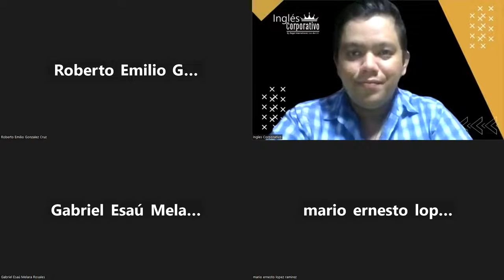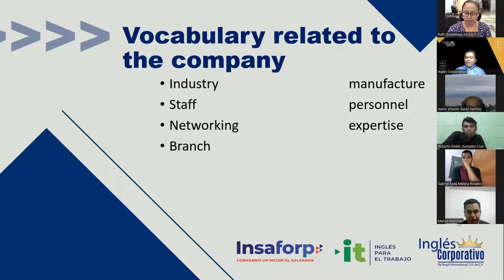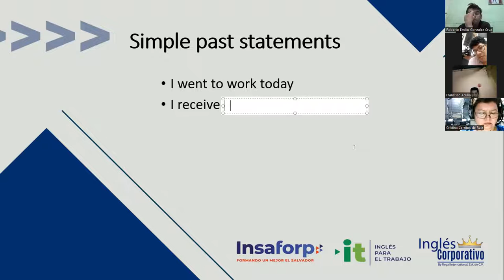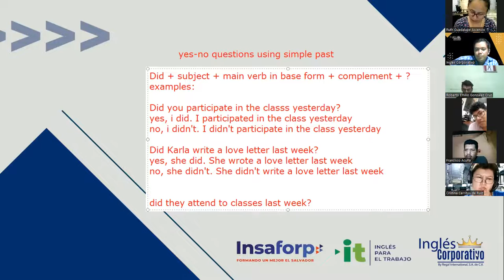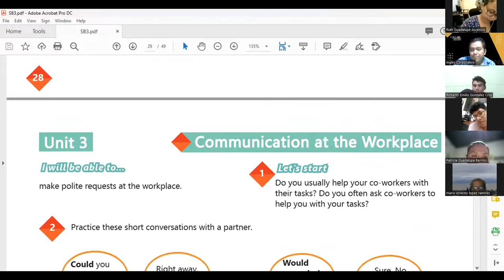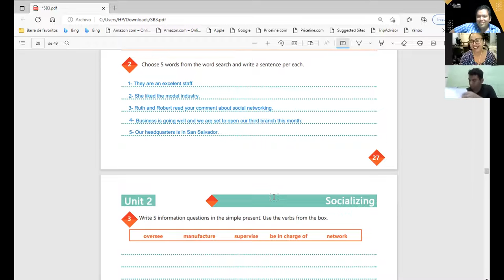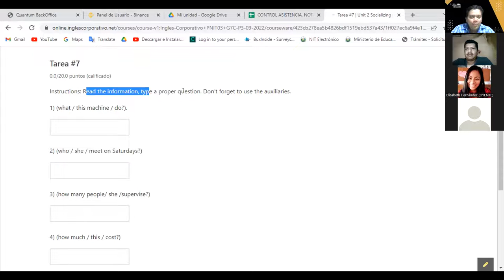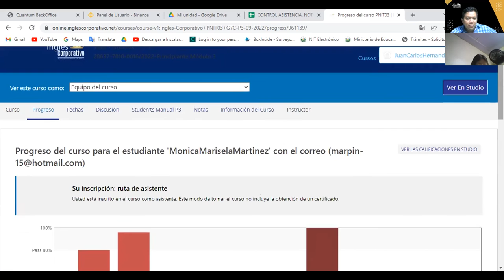Inglés Corporativo-4-10-2022-Unit 2 review and practice